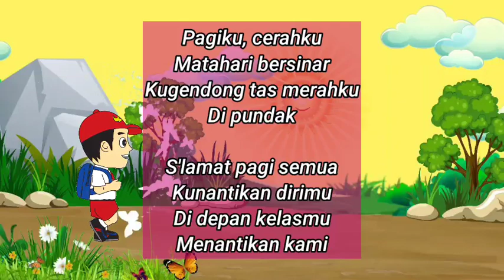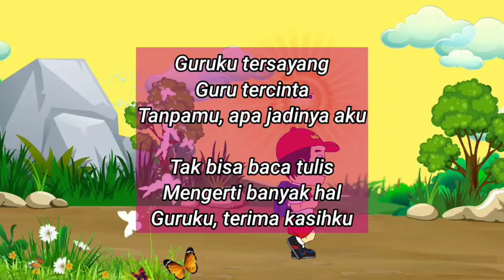🔴 LAGU ANAK - GURUKU TERSAYANG (PAGIKU CERAHKU)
Lagu anak :
Judul : Guruku Tersayang
Cipt : Melly Guslaw